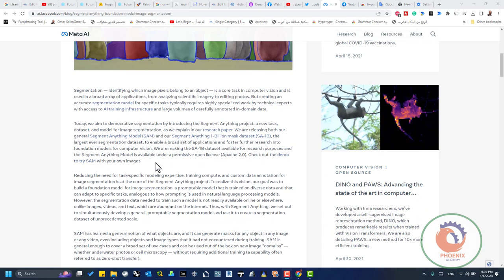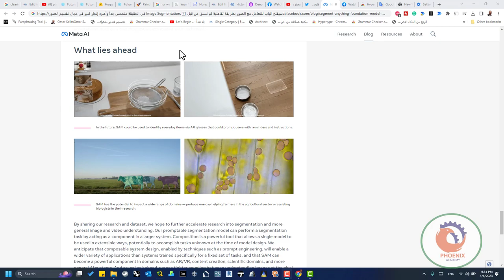أعلنت Meta AI عن نموذج Segment Anything المختص بتقسيم الصور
في الحقيقة متحمس جداً وأعبره إنجاز كبير في مجال تقسيم الصور Image Segmentation، سيفتح الباب للتعامل مع الصور بطريقة تفاعلية لم تسبق من قبل. 1⃣

❤️ روابط التواصل
✅ انستجرام